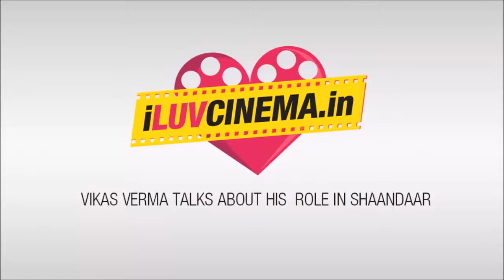Vikas Verma Talks About His Role in Shaandaar